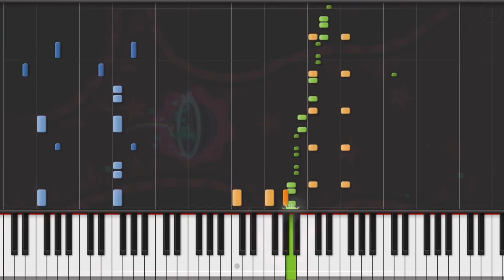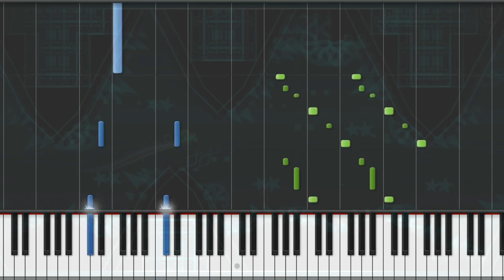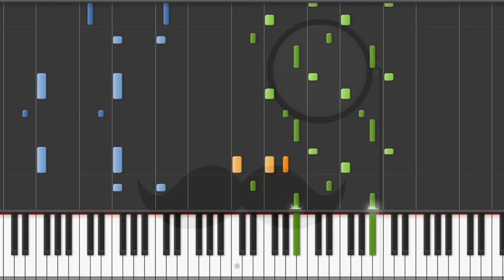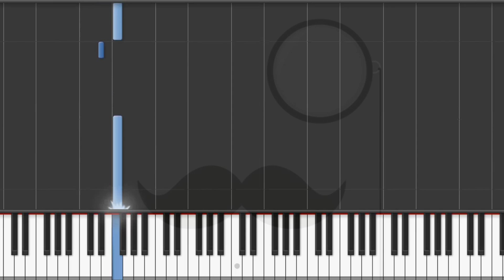Best of NG | Cane Swinging [Piano Cover]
Hi, dear subs. This time I decided to make a cover of Cane Swinging, because it's a quite popular song in the Geometry Dash community and you requested me a lot.